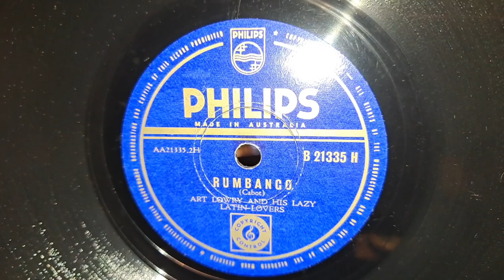Rumbango. Art Lowry & His Lazy Latin Lovers. Philips 78rpm Shellac Record from 1954.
His Masters Voice 101 Portable Picnic Wind-up Gramophone Phonograph 78rpm Record Player, using a bakelite Pick-up arm, steel soft tone gramophone needle, and amplified via a Vintage Hi-Fi System. Pick-up arm plugged in a Cord pre-amp, then into the Sansui 881 Receiver, all via single RCA plugs. Using 1970s KEF Concerto Hi-Fi Speakers and Richter Wizard MK1 Hi-Fi Speakers